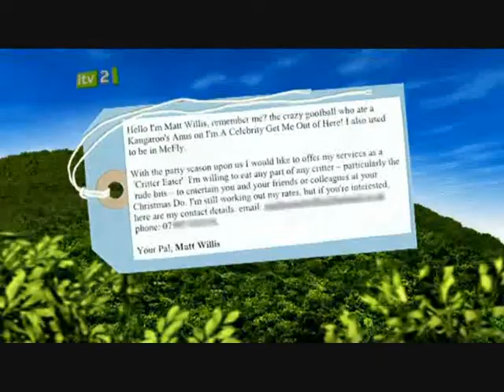I'm A Celebrity Get Me Out Of Here Now - Shake, Rat Tail and Roll - Episode 18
Episode 18 of the game where Matt Willis and Mark Durden Smith attempt to correctly answer questions to avoid drinking disgusting milkshakes.
Today's Ingredients:
Matt - Cockroaches, Crickets, Fish Eyes, Beachworms.
Mark - Pig Ear, Pig Trotter, Pig Heart, Pig Tongue.
Special Guest - Nicola McLean